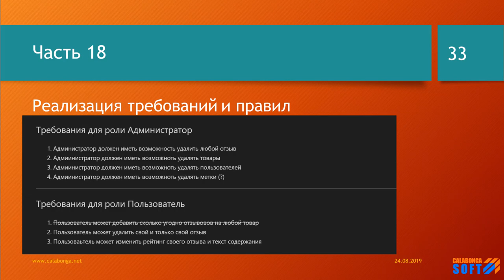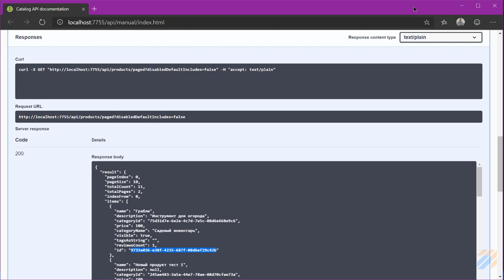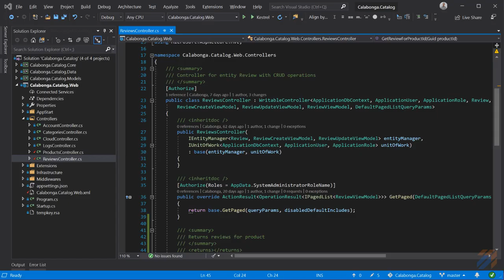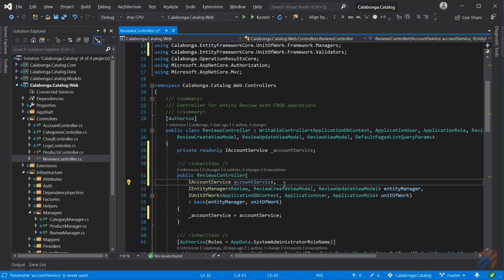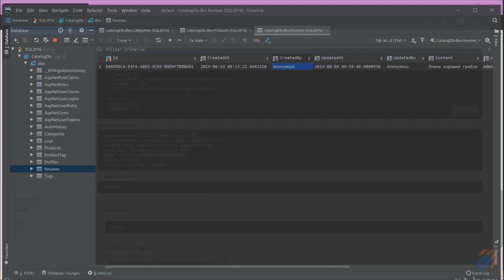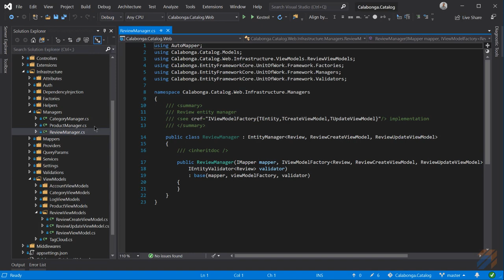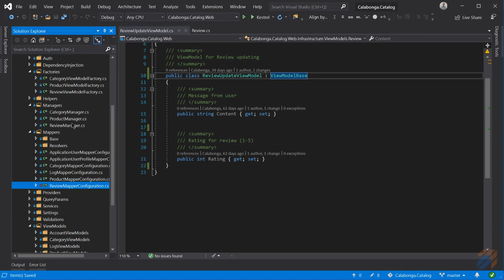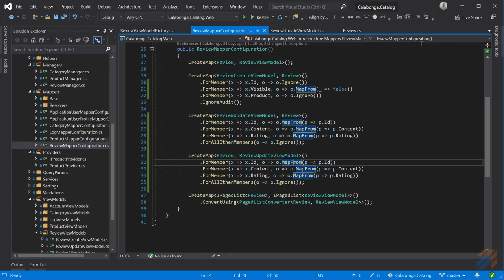Каталог товаров и услуг своими руками 18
Реализация правил и принципов оговоренных в прошлом видео. В этом заключительном видео будут реализованы остальные правила.